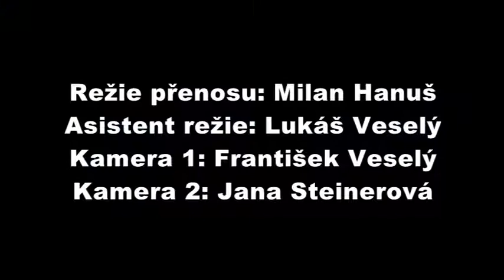MČR SSB 2012 Starlets VJ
Volná jízda na Mistrovství České republiky v SYNCHRONIZOVANÉM KRASOBRUSLENÍ 2012 Pardubice..